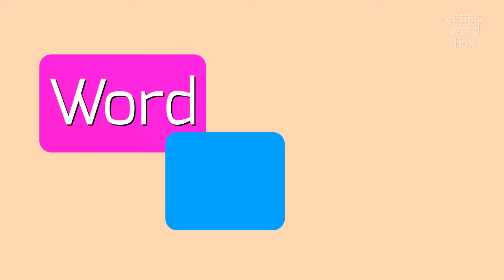How to say "brazos's"! (High Quality Voices)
Watch in this video how to say and pronounce "brazos's"!